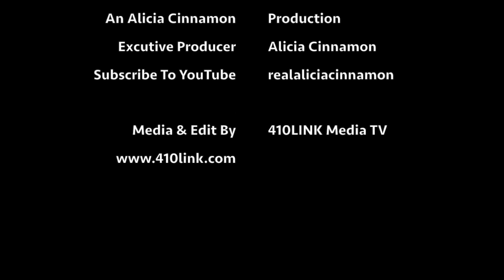CINNAMON SAYS!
Episode 1
Toronto's Favorite Spice Alicia Cinnamon shares her views and thoughts on current issues and hot topics around the world. In her new talkshow CINNAMON SAYS! Along with some musical entertainment and a very special message relevant to the current state of the world.